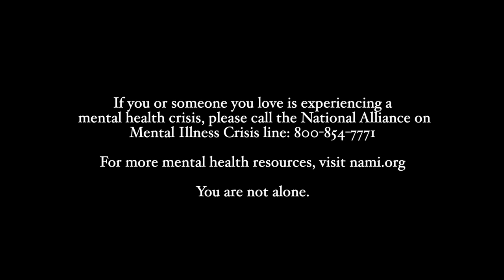Sara Phillips - nobody loves you (official video)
visual by Sara Phillips and Mike Daley.

If you or someone you love is experiencing a mental health crisis, please call the National Alliance on Mental Illness Crisis line
For more mental health resources, visit nami.org

Written by Sara Phillips.
Produced by Mike Daley and Mitchell Owens